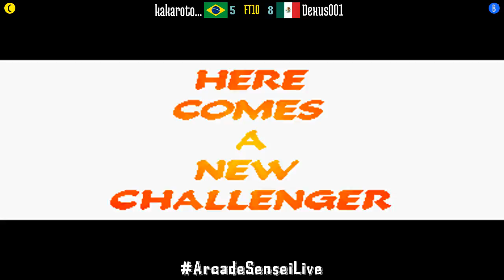Marvel Super Heroes vs Street Fighter (FT10) - kakaroto... (BR) vs Dexus001 (MX) - 2021-08-09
kakaroto... (BR) vs Dexus001 (MX) [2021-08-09 FT10 @ Marvel Super Heroes vs Street Fighter]